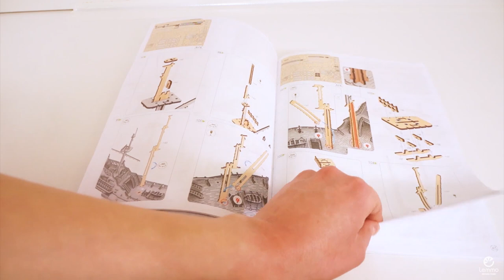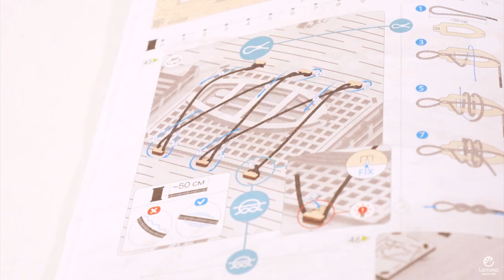Раскрасим Корабль "Утренняя звезда" от Lemmo - презентация парусника, деревянный конструктор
В этом видео расскажем о том что входит в набор конструктора и раскрасим модель корабля “Утренняя звезда” L-0215 от Lemmo. Корабль выполнен полностью из дерева (фанерных деталей), он обладает высокой проработанной детализацией под суда 18 века. Этот уникальный фрегат с красными парусами будет выглядеть величественно и станет предметом гордости любого коллекционера.